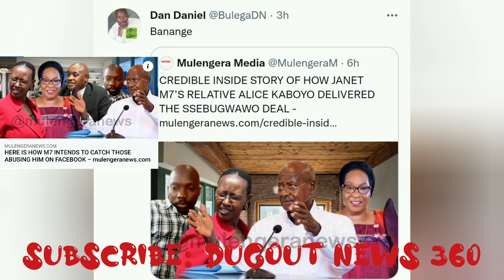Info on hw like Lumbuye, M7 plans to arrest those that "ABUSE" him FACEBOOK. Omussaja atabusse🙆🙆🔥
Government steps up plans to purchase new Technology that will first unmask  those use fake or pseudo social media accounts to abuse the first family and also propagate what GOV'T seems as false news .The video helps you get set for the worst.